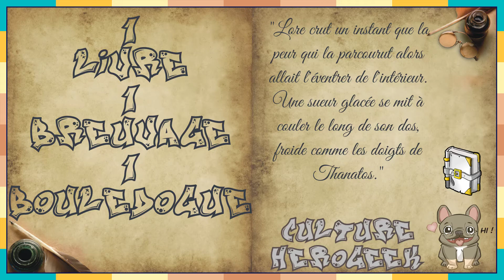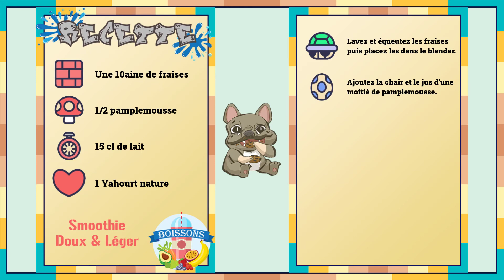Lore, "1 Livre, 1 Breuvage, 1 Bouledogue" #42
"Lore", d'Alexandra Bracken, nous embarque direction New York en y introduisant de la mythologie et des combats violents. Plongeons dans son univers !!

Et je remercie Yann Vilaincortie pour ses dessins de mon Bouledogue.